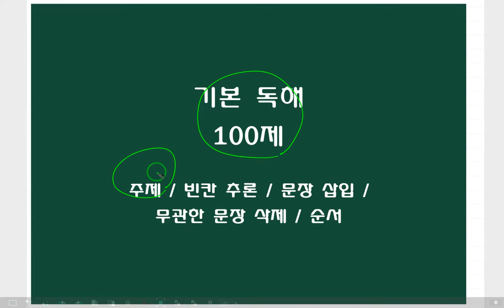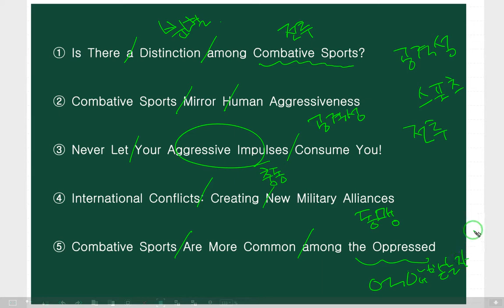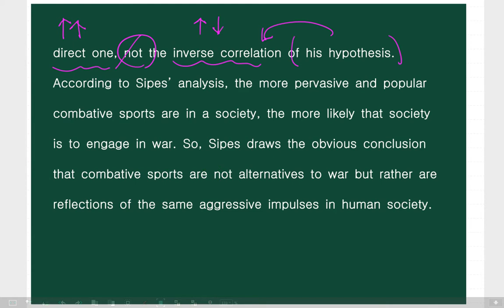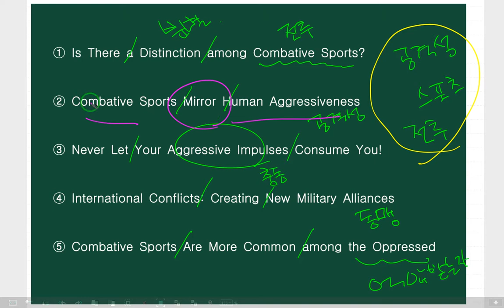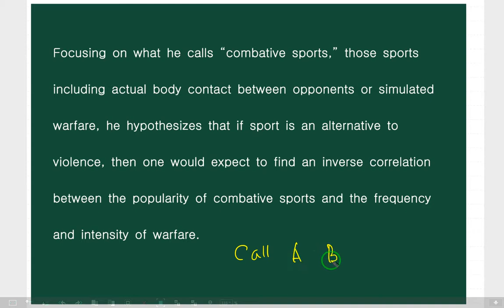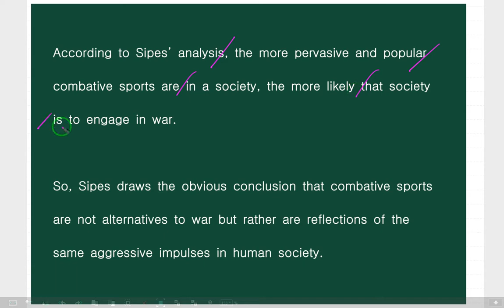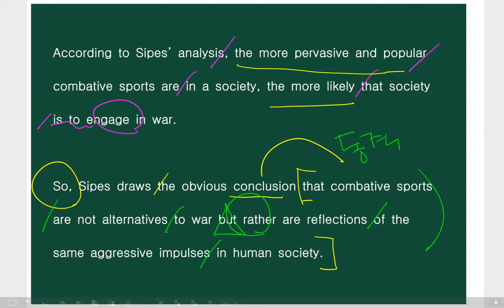소방 영어 독해 완성 16편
소방 영어 독해 끝내기
100제 + 20제

소방 시험을 대비하여
고1 고2 모의고사 문제 중에서
가장 빈출 되는 주제 빈칸 일관성 100문제와 추가 유형 20문제입니다.
유형별 풀이와 해석 연습을 동시에 할 수 있도록 영상을 만들었습니다.
영상은 유투브 (독해의 도 소방 독해 100제+20제)에서 볼 수 있으며
자료는 카톡으로 판매합니다. 10,000원입니다.

영상이
부탁합니다.